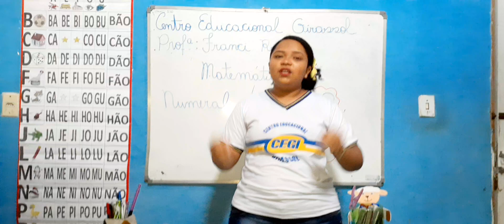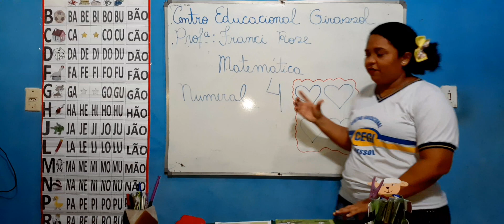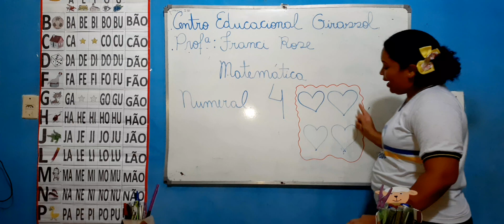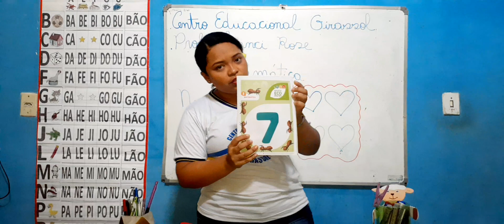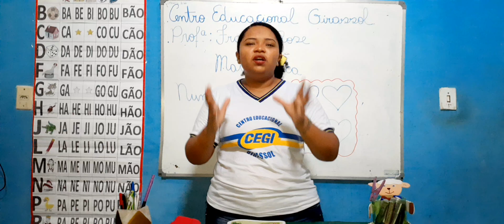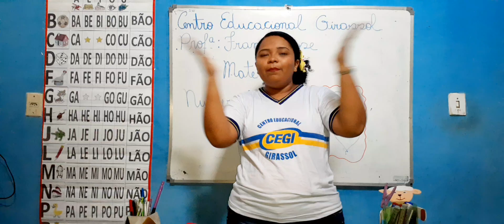Numeral 4 - Jardim II, professora Franci Rose